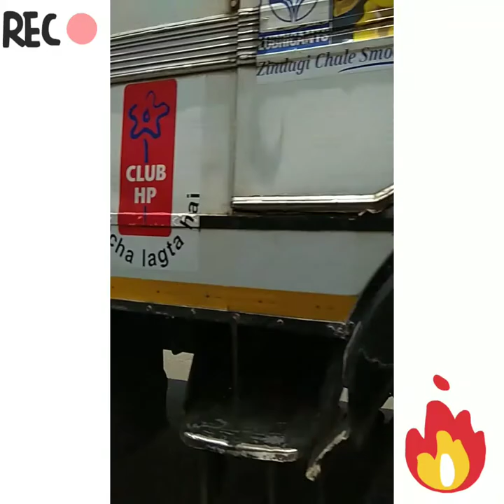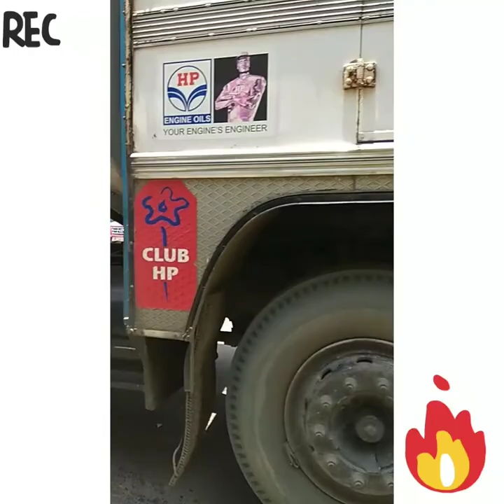Documentary on Budge Budge ♥️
BUDGE BUDGE TRUNK ROAD ON A SUNNY DAY ✨🔥